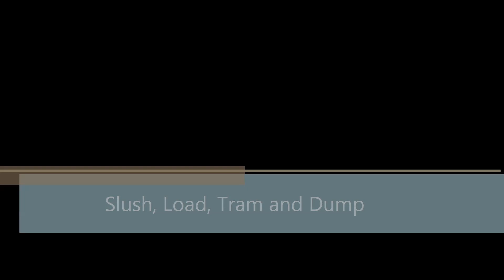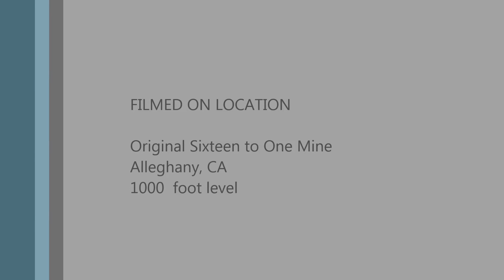Slush, Load, Dump, Repeat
Using a double drum slusher, ore or waste rock is dragged down a chute by the slusher bucket to a waiting ore car. Once the car is loaded, it is trammed by a 1.5 ton Mancha Trammer to a dump pocket. The ore car is hand trammed onto the dump pocket and the car is dumped. The empty car is pushed back to the awaiting trammer and trammed back to the loading chute to be loaded again.